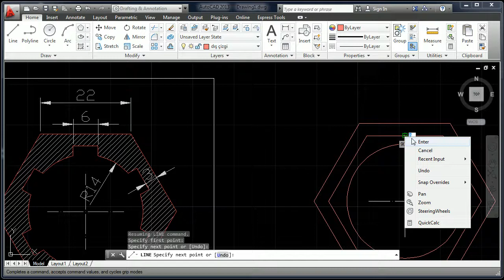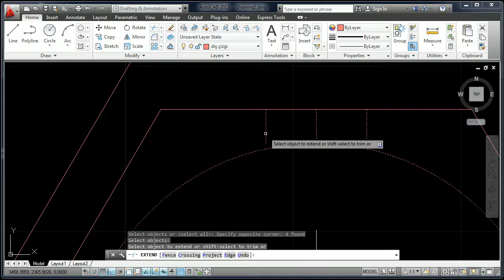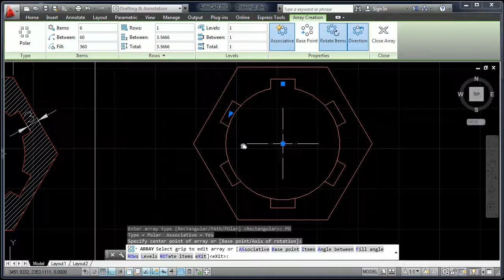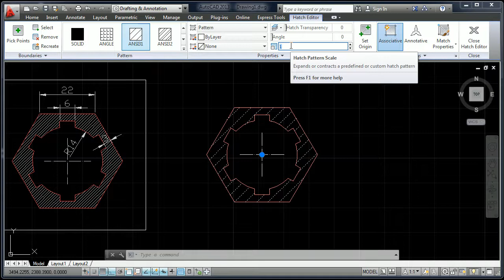AutoCAD mekanik uygulama 1 (devamı)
14.bölüm 2.ders mekanik uygulama 1 (devami)